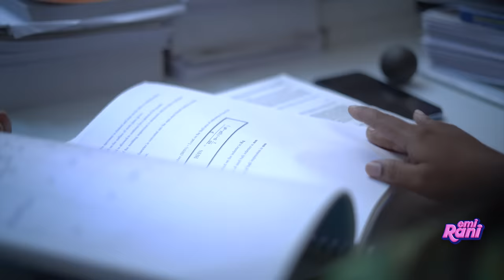Final Year Girls | EMI Rani | (Check Description👇)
Watch and enjoy Final year Girls video guys, which is dedicated to all final year girls.

Lunar's Comet 35L Water Resistant Travel Bag pack /College Backpack
F Gear Luxur Brown 25 liter Laptop Backpack
HYDER 35L Latest And Trendy Stylish Waterproof College
Casual Shoulder Canvas Backpack with Pouch for Men and Women
Skybags Brat 46 Cms, 22 Ltrs Casual Backpack

Cast:
Haripriya
Srimathi
Ramya Rajan
Mirthula
Rejitha
Preetham
Balamurugan
Rashmi
Hareesh
Arun Richu